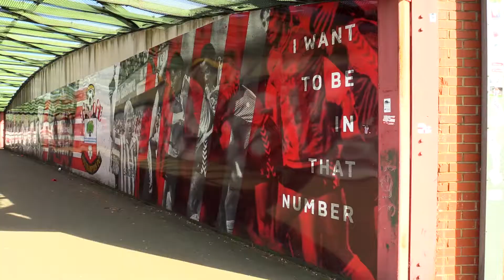PWAL Southampton 2017 Full Highlights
Highlights and interviews from our event at St Mary's where Matt Le Tissier, Franny Benali, Jason Dodd and Brett Ormerod took to the hallowed turf for a tournament with the fans.

If you are interested in playing with us next season, please where you can sign up for regular updates.